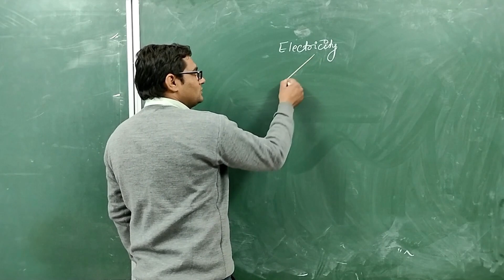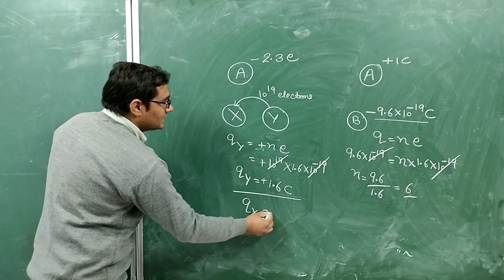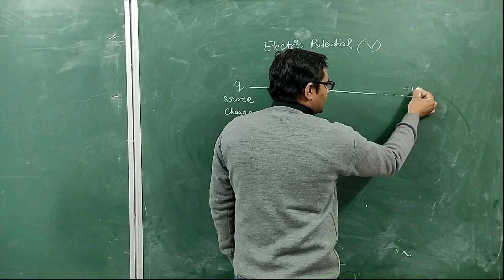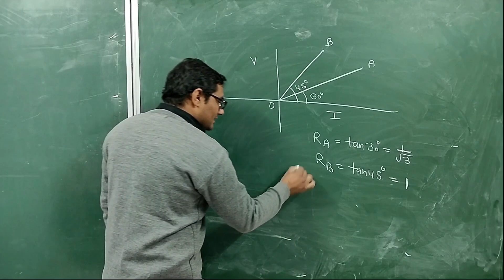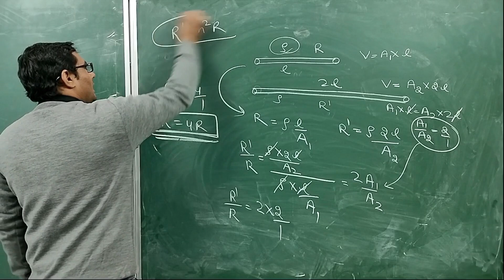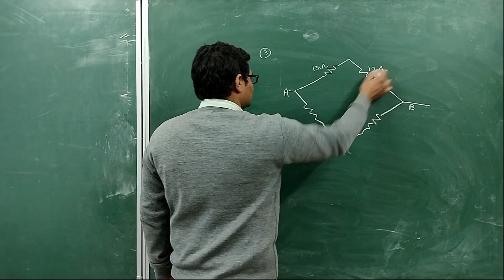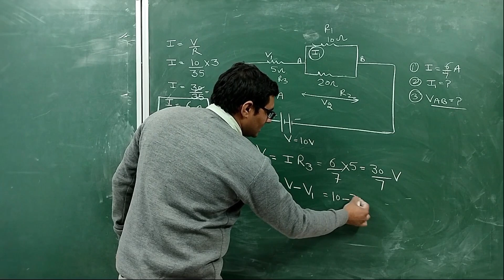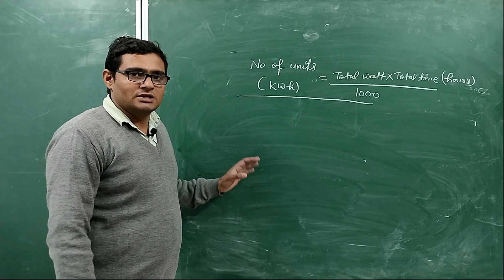Class 10 Science Electricity | Electricity Class 10 Full Chapter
About this Video :
In this video we'll learn Class 10 Science Electricity Chapter in One Shot.
Discussed Electricity Class 10 Full Chapter in detail with Numericals.

Video Highlight
00:00:00 Introduction
00:00:11 Electricity : Static and Current
00:01:41 Charge and it's Properties
00:17:35 Coulomb's Law in Electrostatics
00:20:05 Electric Current
00:27:08 Electric Potential and Potential Difference
00:35:31 Ohm's Law
00:44:51 Electric Resistance and Resistivity
00:59:50 Conductance and Conductivity
01:03:55 Combination of Resistors : Series and Parallel
01:09:18 Numericals based on Resistance and Combination of Resistors
01:30:17 Heating Effects of Electric Current
01:34:17 Electric Power
01:39:47 Electrical Energy